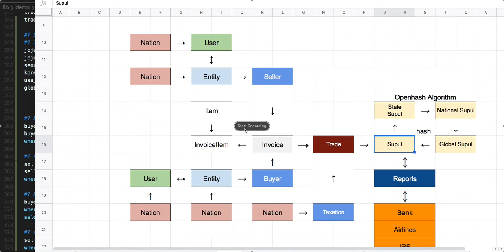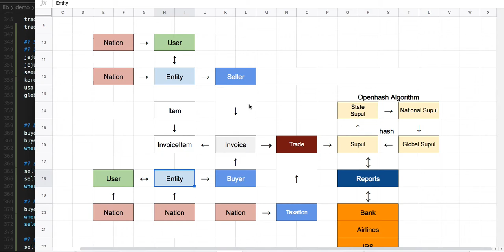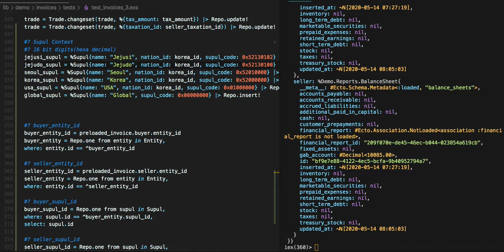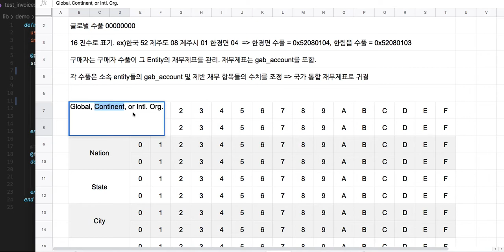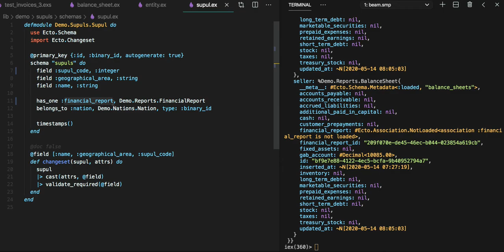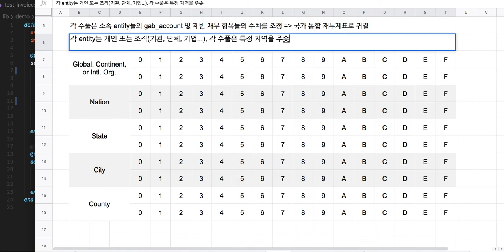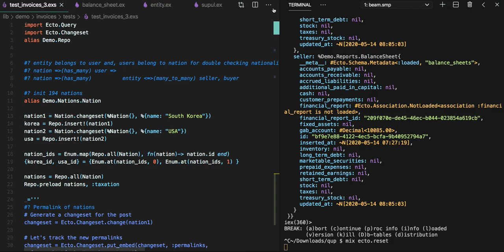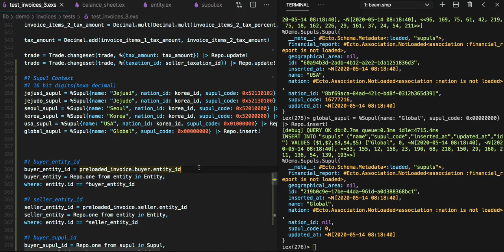[전자 여권] 98 - 수풀(supul)